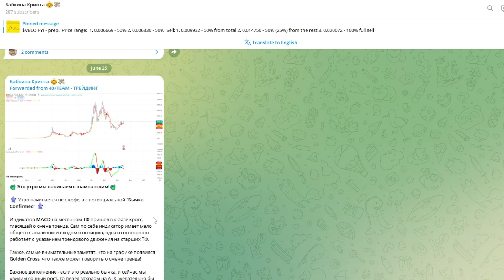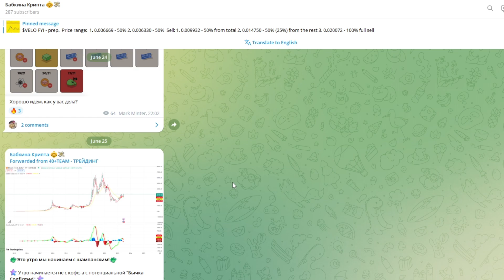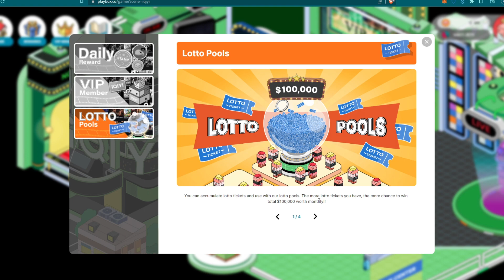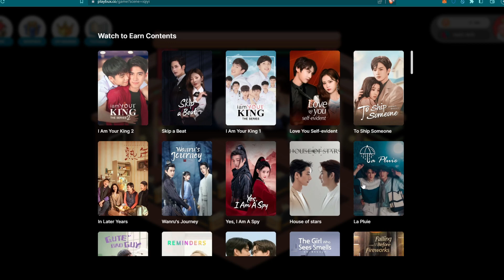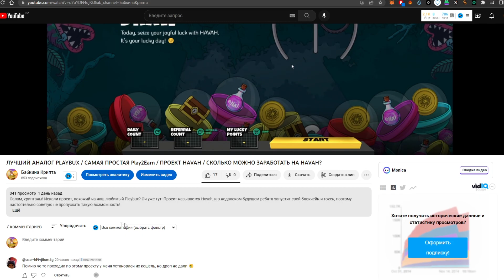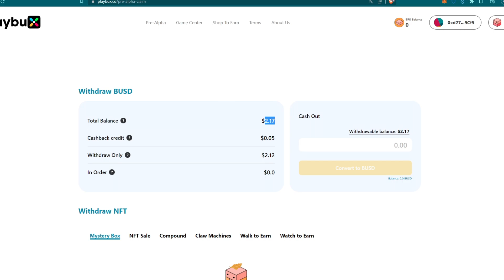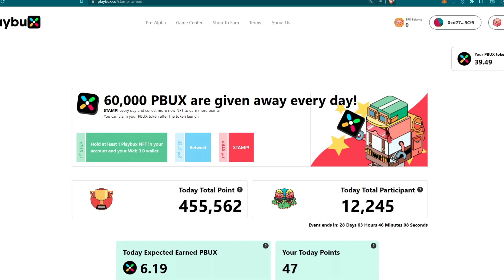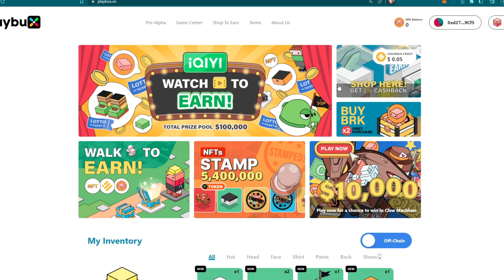НОВОЕ ОБНОВЛЕНИЕ PLAYBUX! / ЗАРАБОТАТЬ НА PLAYBUX СТАЛО ПРОЩЕ / ЗАРАБОТАЙ НА PLAYBUX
Салам, дорогие! Playbux, как и время, не стоят на месте и с каждым днем ребята интегрируют все больше и больше новых функций. В сегодняшнем видео расскажу вам о всех обновлениях в проекте, покажу свои результаты за почти месяц, а также покажу, как можно правильно абузить Watch2Earn!